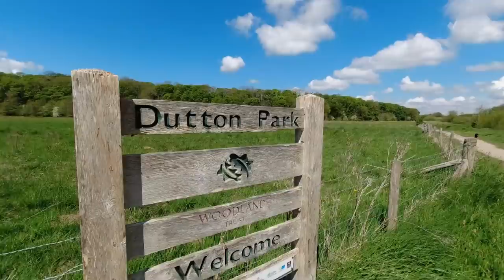Wonderful Weaver Wanderings - Narrowboat Life - Episode -126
Our Last days cruising the River Weaver on our narrowboat Laura Maisie before we move on for more adventures.

Songs played:
Gogaga by Giants Nest
My Island by Sindrandi
No Time For Mornings by Ealot
Lullaby by Benjamin Thompson